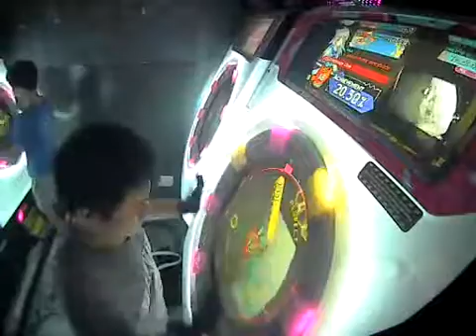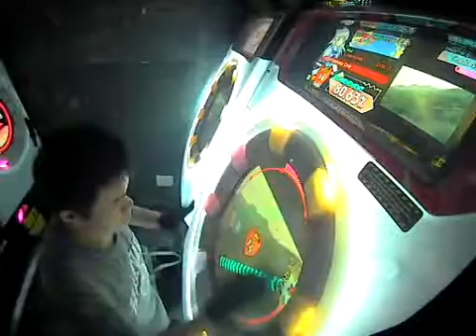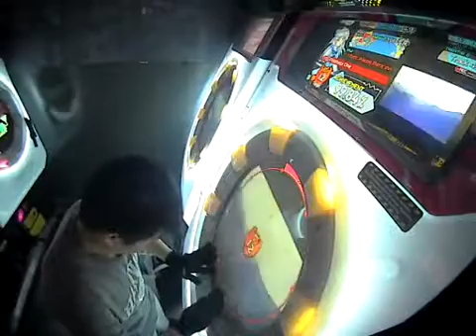Prophesy One Expert Challenge Track Clear (99.84%)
Song Title: Prophesy One
Difficulty: Expert
Level: 10+
Challenge Track Lives: 20
Result: SS (99.84%)
Date Achieved: 29/11/2016

It's Prophesy time.